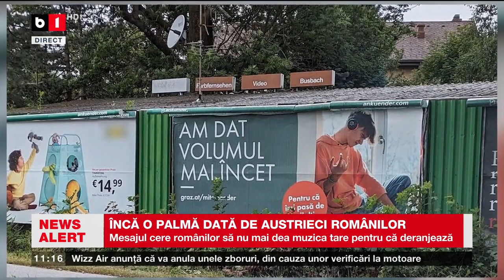ÎNCĂ O PALMĂ DATĂ DE AUSTRIECI ROMÂNILOR_Știri B1_10 aug 2023